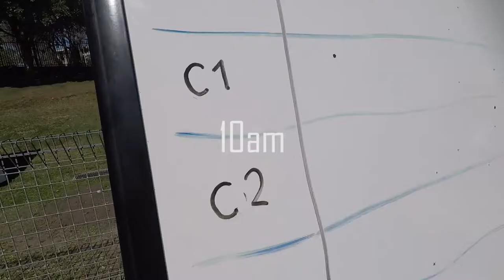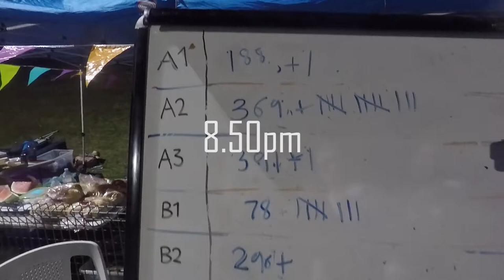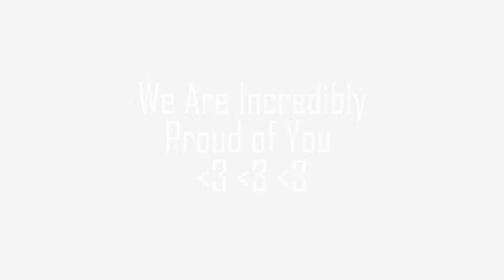Relay For Life 2018 Weerona College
15-16/9/2018 Wollongong Relay for Life, participated in by Weerona College (Uuniversity of Wollongong Accommodation)